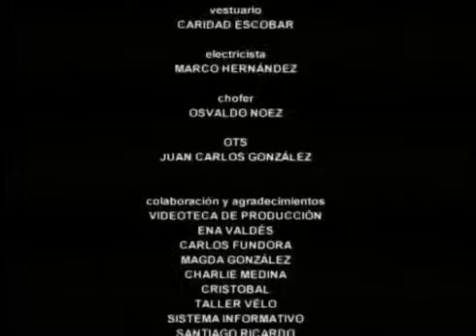VIVIR DEL CUENTO DETECTIVES PRIVADOS